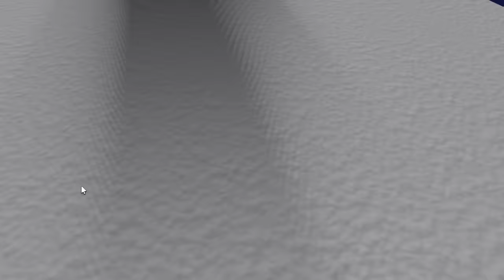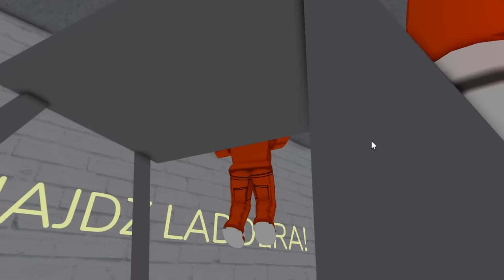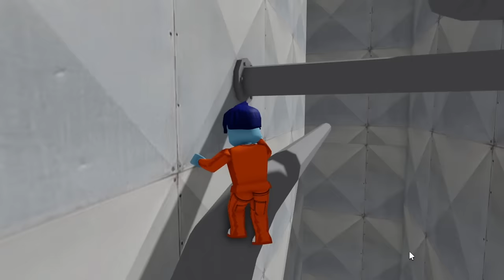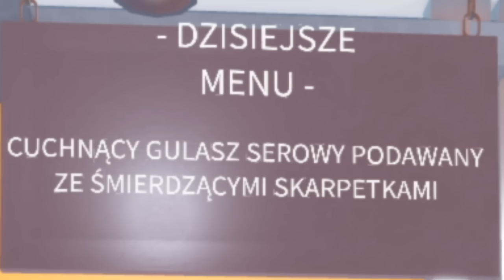Ucieczka z Więzienia w ROBLOX! 😅 BlueJane Gra i Pokazuje Jak Uciec z Więzienia! 😁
Ucieczka z więzienia w ROBLOX! 😅 BlueJane Gra i pokazuje jak uciec z więzienia pełnego przeszkód i strażników! Oczywiście na wesoło! 😁